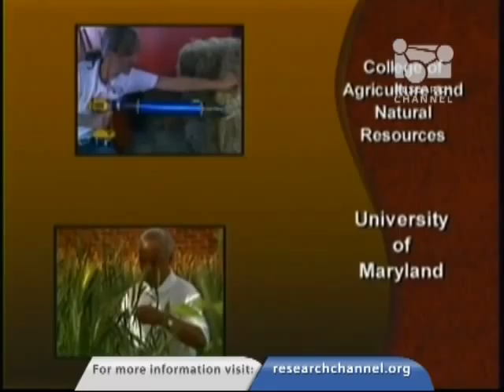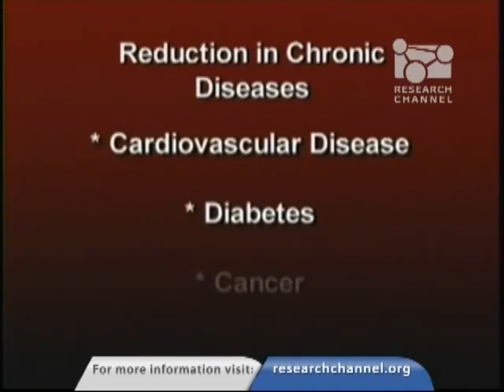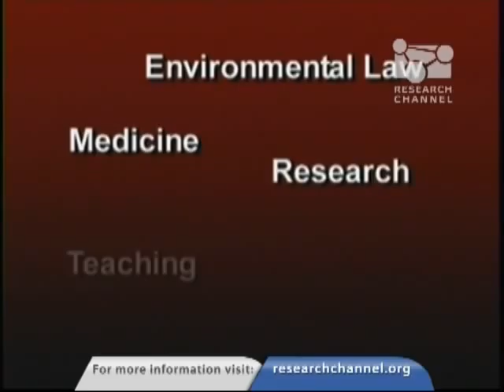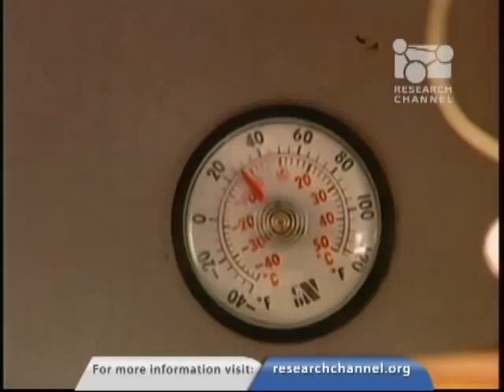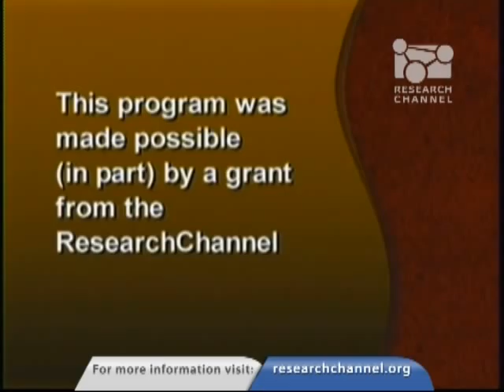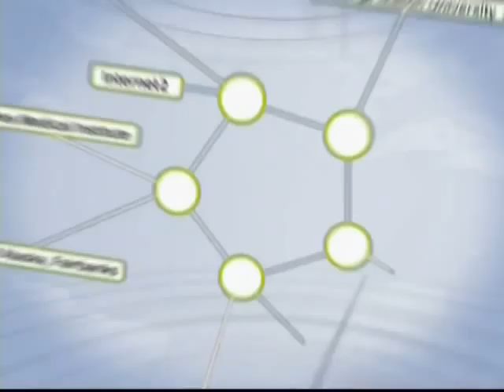Innovations 2, Food Quality and Safety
Learn how researchers are helping to improve food nutritional content by creating better crops through this discussion with Leon H. Slaughter, professor and associate dean of the College of Agriculture and Natural Resources (AGNR) at the University of Maryland at College Park; Mickey Parish, professor and chair of the nutrition and food sciences department at the University of Marylands AGNR; and Jose Costa, professor in the AGNRs plant science and landscape architecture department. The program also covers food safety issues in the United States and also how to improve food preparation in the home.